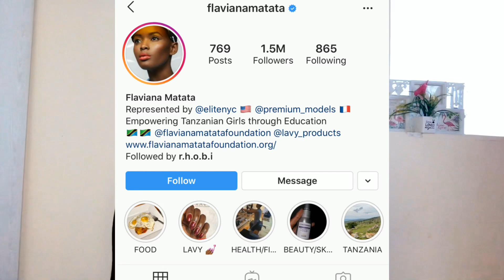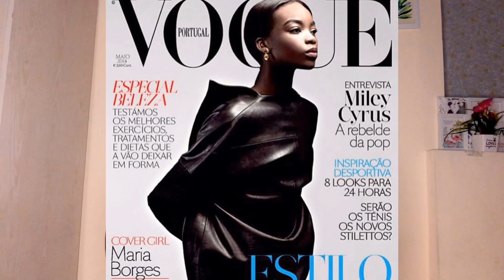Most successful Dark skin African Models .(Adut Akech , Maria Borges ,Lupita Nyong’o )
Love yourself and let your confidence be your power .